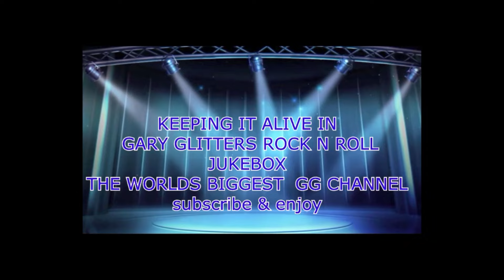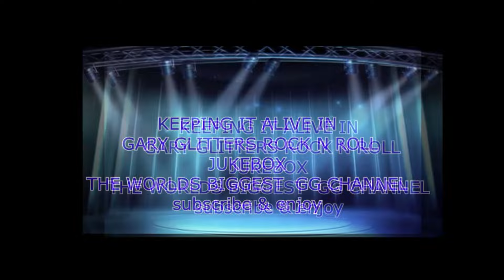Gary Glitter - Rock and Roll Part 2 : LIVE AT THE BBC 72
Recorded LIVE by BBC Radio ,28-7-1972.
Never Broadcast in the UK
UNTIL NOW. !
ENJOY GLITTER FANS. !